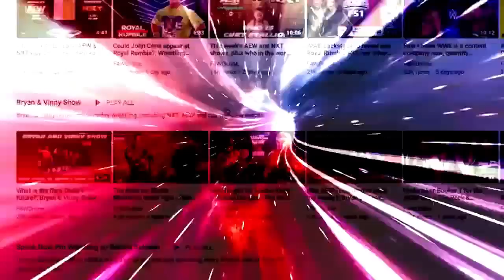Is Rampage no longer a can't miss show?: Bryan & Vinny & Craig Show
Bryan, Vinny, and Craig share their thoughts on the current state of Rampage as they review The Butcher & The Blade vs. Hangman Page and John Silver from this week's show. [July 23, 2022]